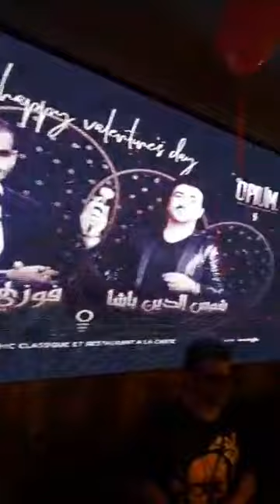رجوع الفنان فوزي بن قمرة و بقوة في سهرة مع شمس الدين باشا